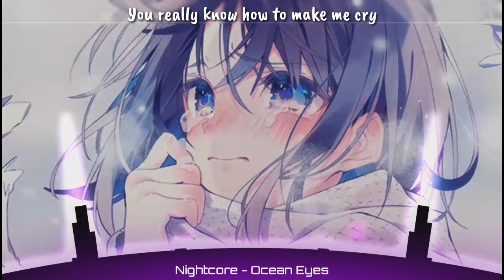[Nightcore] -Ocean Eyes ||Lyrics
Ocean Eyes by Billie Eilish
Read More?

• Song: Ocean Eyes •

Artist(s): Billie Eilish Support

Programs Used Video -
Audio - Audacity
© For copyright issues, Please email me here (not for submissions) once I have received your message and determined you are the proper owner of this content, it will be removed immediately.